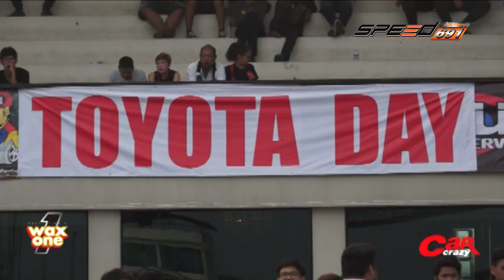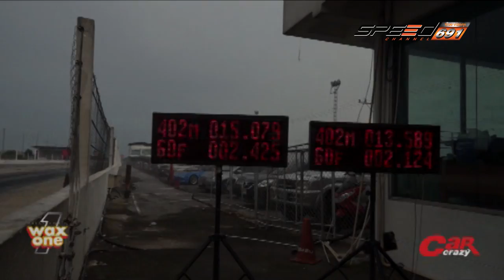Car crazy 09 10 2016 B2